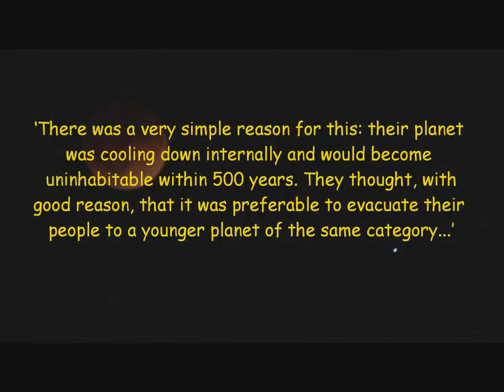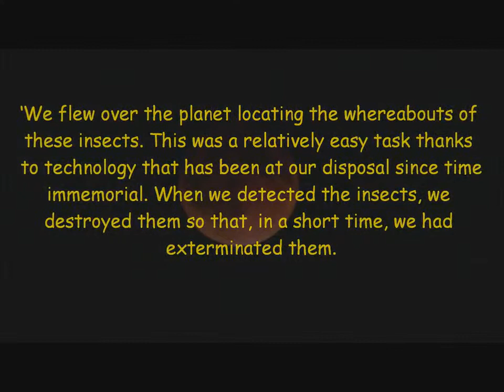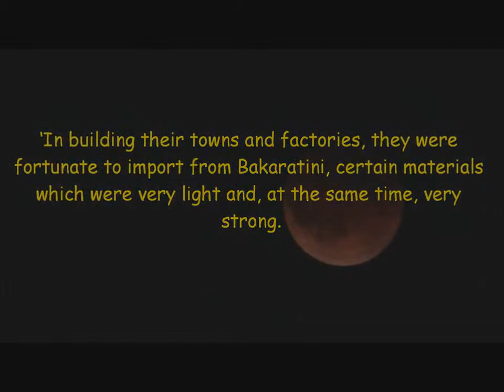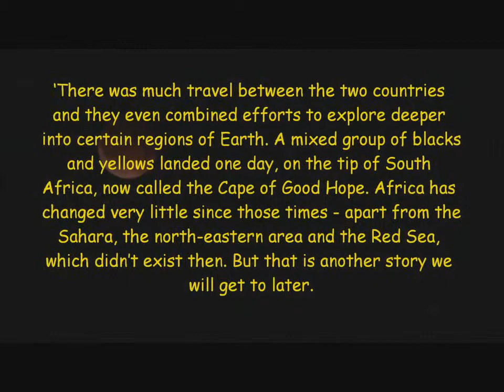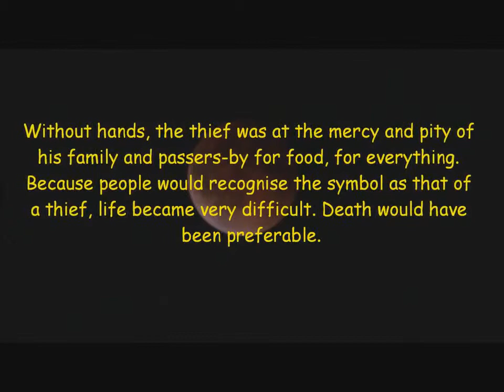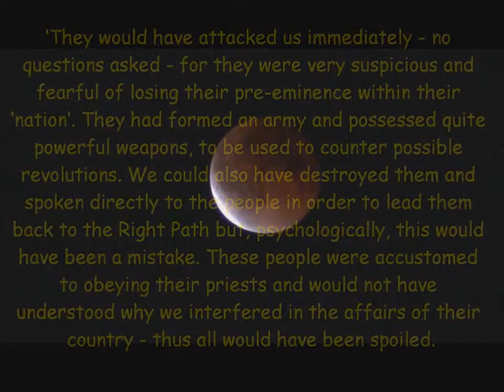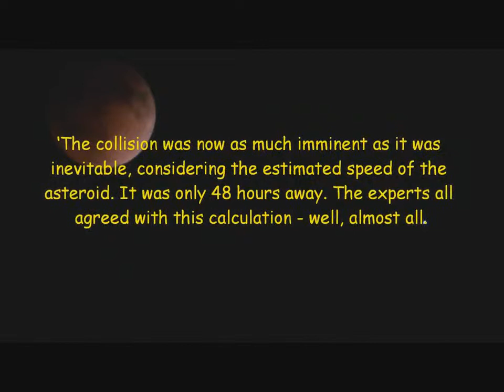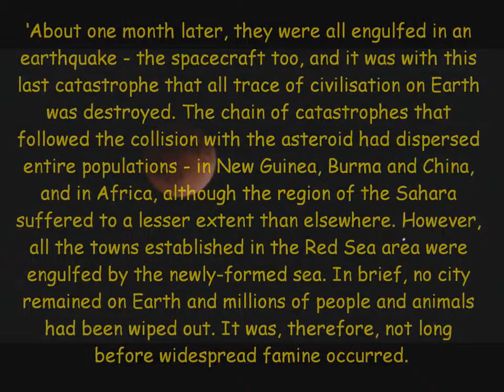The Thiaoouba Prophecy - Chapter 3 - The First Man On Earth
HUGE thanks to "wkhiram" for making these videos!

All I did was put the 50+ pieces together and split them by chapter for convenience.

If you find the text is too slow, click the Gear button in the corner of the video and set the Speed to 1.25.